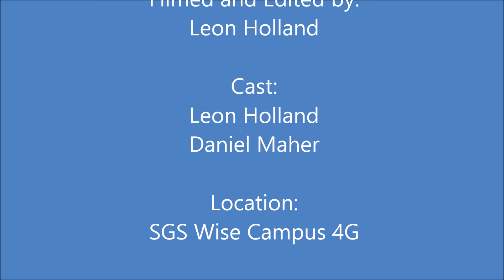REF CAM BACL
This is me wearing my GoPro for the game i was reffing in the BACL Tomahawks vs Titans